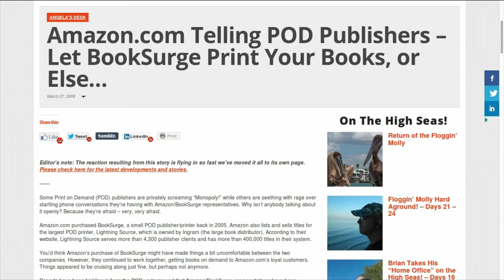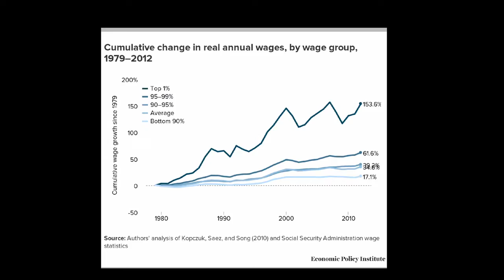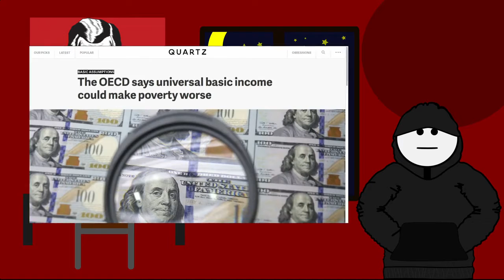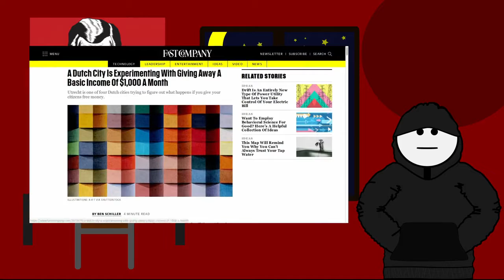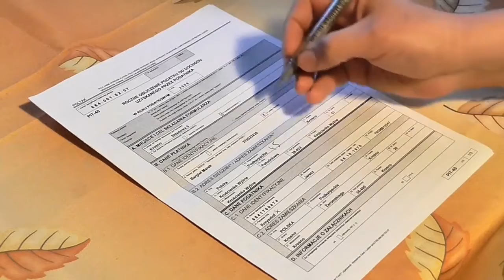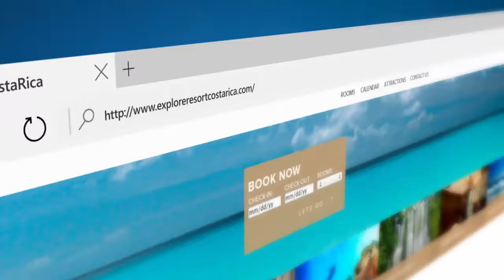Universal Basic Income is Not a Solution | NO ONES MAN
Universal Basic Income is not a solution

Universal basic income. If even Elon Musk supports this idea, it must be revolution. Or could it lead to the end of democracy?

For the past 10,000 years, human economic interaction depended on the ability to exchange goods and services for other commodities and eventually money. Today, automation has a potential to destroy 45% of our jobs.

If there comes a time when large portion of population is no longer economically productive, implementing universal basic income would eliminate poverty, bud deepen income and wealth inequality. Universal basic income would permanently separate wealthiest technology owners from everyone else who didn’t happen to create a multi-billion dollar technology start-up.

With everybody receiving equal amount of benefits without having the ability to earn for themselves, the option to improve your standards would disappear. It would eventually make everybody own equally basic wealth except for those who make the decisions. Essentially, everybody who doesn’t own artificial intelligence will fall into this category.

If you give unemployable people universal basic income, you sure improve their living standards, but nothing is going to change on their ability to participate in the decision making. Their voice would be limited to casting a vote to whomever promises them the highest benefits.

Not only is the universal basic income just one option out of many when dealing with poverty, it’s the least desirable. The fact that the Sillicon Valley so keen on introducing this idea so much ahead of its time is deeply troubling. It would grant them ultimate monopoly powers on the market as they would be the first and only owners of the automation. Universal basic income would thus make barriers to entry the market with your own entrepreneurship, because you wouldn’t be able to increase your income or make profits on your own.

The real problem why automation deepens inequality is the existence of high barriers to entry the market and diversify competition in automation driven industry. Most of the artificial intelligence is through corporate protective regulations within the hands of few multi-billion dollar transnational companies. The rate of new entrepreneurs entering the market is declining fast.

Technology start-ups are no longer focusing on creating new products, but rather spend most of their resources on improving the data collecting AI to make it more and more invasive. It creates a multi-billion dollar bubble that will burst once buyers no longer have enough wealth to keep their spending. Universal basic income sounds like the same solution as the financial bailout of the banks that crashed the economy. That is a no solution at all.

Credits
 Painted Indigo, Further Investigation by Teknoax.com

Channel : NO ONES MAN

We give you the best information